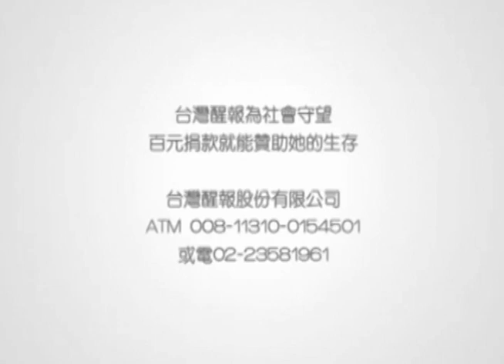醒報-NSO新樂季 駐團作曲家作《台北地平線》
【台灣醒報記者郭琇真台北報導】國家交響樂團（NSO）即將展開新一季的音樂壯遊！此季共分探索、法蘭西、名家三系列。受邀擔任本季駐團作曲家的克里斯蒂安‧佑斯特表示，這是他首次以城市為題材創作，《台北地平線》以台北文化、環境、氛圍創作，將在台北與荷蘭兩地首演。

NSO 2012/13樂季維持一貫精煉傳統的精神，共分普羅科菲夫為主的探索系列，德布西為主的法蘭西系列，以及擁有眾多國際知名家的名家系列，像是新一輩鋼琴翹楚馬汀‧史岱費爾德、小提琴巨星丹尼爾‧賀普等，而2013年是歌劇巨擘威爾第及華格納200年誕辰，因此本季精選，特別推出《女武神》舞台版。

本季邀請歐陸最受歡迎的作曲家克里斯蒂安‧佑斯特擔任駐團作家，創作《台北地平線》一曲，佑斯特說，這是他首次離開家鄉，到一個嶄新的城市創作，比起以往都是世界各地邀曲，他在家中完成，此次經驗十分特別也刺激。

佑斯特笑說，「地平線」的涵義是以城市為藍圖，嶄新冉起的意象。他覺得台北是個開放、親切的城市，再加上台北夏季氣候濕熱，他相信《台北地平線》會是一首有水分、很流動曲子。

NSO執行長邱瑗開心表示，NSO之友去年與NAXOS合作線上平台，今年2月到5月的點閱率就到達6000人，希望喜愛的朋友可多多利用此平台收聽。另外，「MyNSO愛樂套票」將於7月16日到7月31日販售，有感於去年3天內銷售完600套的佳績，今年將限時不限量。